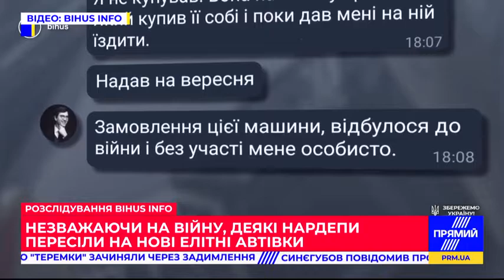#4734. ДЕНЬ НЕЗАВИСИМОСТИ: Россия запланировала АРМАГЕДОН. Беларусь стягивает РАКЕТЫ к границе.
На нашем канале отобраны:
ТОЛЬКО
ТОЛЬКО
ТОЛЬКО
ТОЛЬКО
ТОЛЬКО
ТОЛЬКО
ТОЛЬКО

По материалам Телеканала "Прямий", БОГУШ.

普京是屠夫!!!